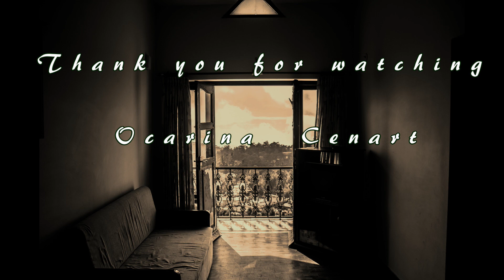ただいま/手嶌葵 TBS日曜劇場 『天国と地獄 ～サイコな2人～』主題歌 オカリナで吹いてみた(歌詞付き）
ただいま/手嶌葵　TBS日曜劇場 『天国と地獄 ～サイコな2人～』主題歌

歌：手嶌葵　Aoi Teshima
作曲：村松崇継 Takatsugu Muramatsu
作詞︰いしわたり淳治 Junji Ishiwatari

TV番組はなかなかオンタイムで見られなくて録画してまとめて見るのですが、
このドラマとてもよかったです。
ここぞというシーンでかかるこの曲、切なくて・・・はかなくて耳に残る曲でした。
余韻がまだ体いっぱい残っていて、オカリナで吹いてみたくなったので演奏してみました。

素晴らしいPiano伴奏カラオケはこちら”おかずちんokazuchin様”からお借りしましたm(__)m
感想・コメント大歓迎です♪（感想をお聞かせいただけるととても嬉しいです）